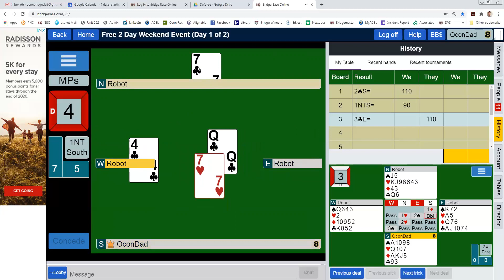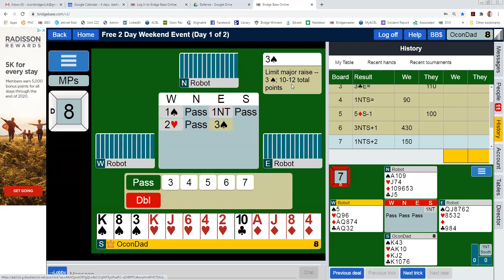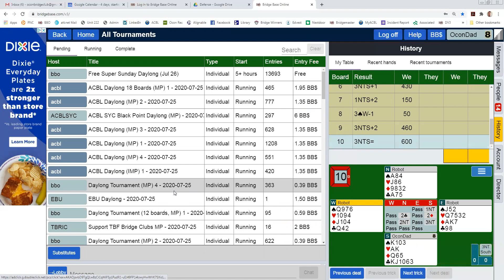Bride want help with NT Play? 6 NT Hands!! 3 Card limit Raise. Improve your Bridge Game with OconDad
Watch as I play on BBO. I will try to explain my thoughts during the bidding and play in an attempt to help you with your bridge game.
I love to teach beginners and aspiring beginners to improve their bridge game. Mark Nehs, Bronze Life Master, ACBL & Better Bridge Accredited Teacher, and ACBL & BBO Director.